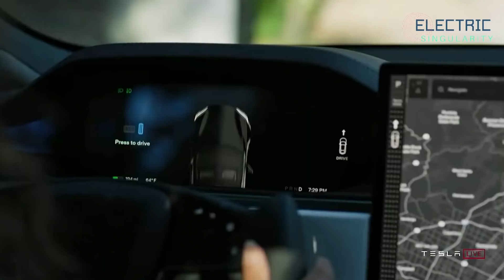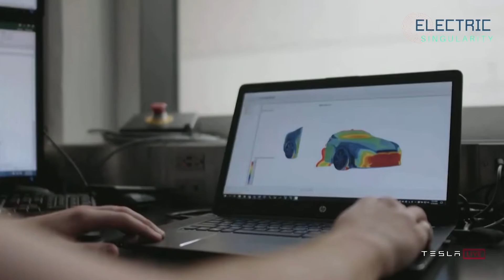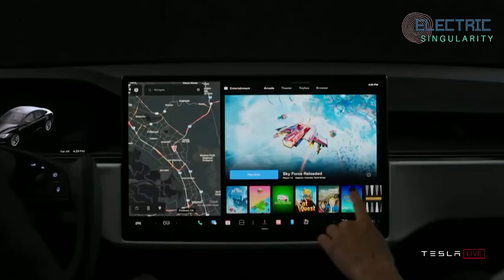Tesla Model S Plaid destroys McLaren P1 at Laguna Seca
See more videos about Tesla:
2021 Tesla Model S Plaid+ & X Plaid will obliterate the Porsche Taycan

Tesla (TSLA) could surprise with strong deliveries in Q1 despite production constraints - Electrek

Tesla Model 3 gets high praises from Chris Harris' Top Gear EV buying guide

Tesla’s partner IDRA shares insights on the Cybertruck Giga Press’ potential

The Biden Infrastructure Plan Benefits EVs. It's Even Better for Tesla Stock. _ Barron's

Mercedes-Benz EQS May Beat The Tesla Model S By More Than We Thought

Volkswagen is buying credits from Tesla to meet China's environmental standards_ report

Tesla Energy gets optimistic outlook from board member Kimbal Musk

Tesla (TSLA) sets new records with with 184k vehicle deliveries in Q1 2021

Tesla cameras capture look of instant regret as would-be thief realizes he’s on video

Tesla short sellers lost $40 billion in 2020. Elon Musk made more than triple that - CNN

Tesla seems on track to have over 10 Giga Presses by the end of the year

Tesla Model Y ramp in Giga Shanghai to drive ~80% delivery growth in 2021: report

10 Reasons Jim Cramer of CNBC Changed His Mind on Tesla [TSLA]